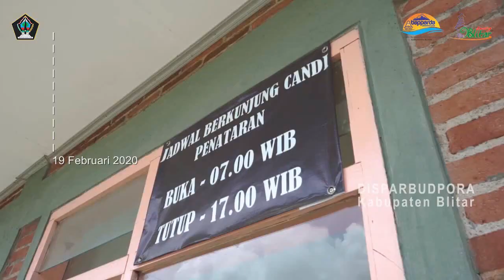Ritual Pawukon Jawa, Wuku Galungan di candi Penataran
Rahayu mulyaning jagat Nomor WA Sekretariat ABIYASA NUSANTARA MAJAPAHIT 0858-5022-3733, Alamat : Jl. Gubeng Jaya 2/57 Surabaya. untuk berdialog, silahkan bergabung di grup fb ABIYASA NUSANTARA MAJAPAHIT